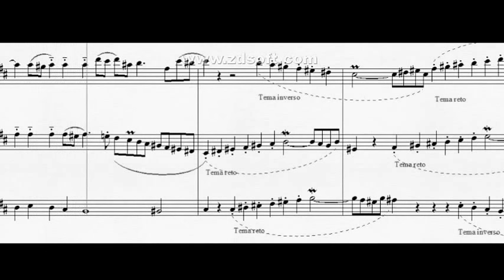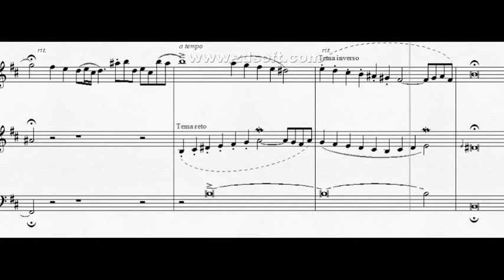DOK 1.68 - Ávila Fugato para Flauta, Oboe e Fagote (Bm) - Andante